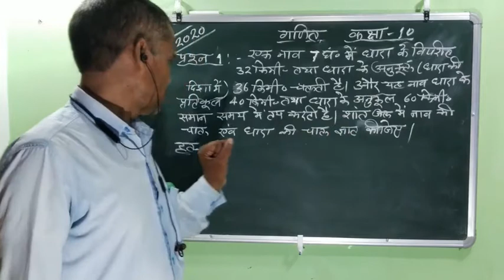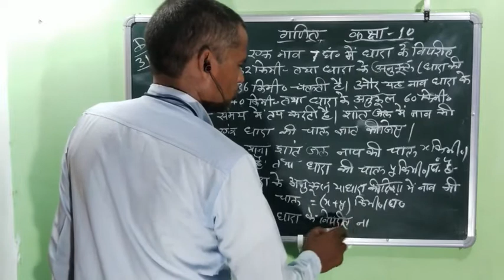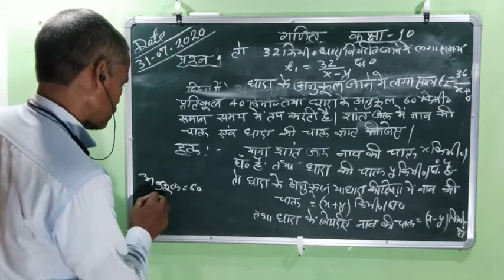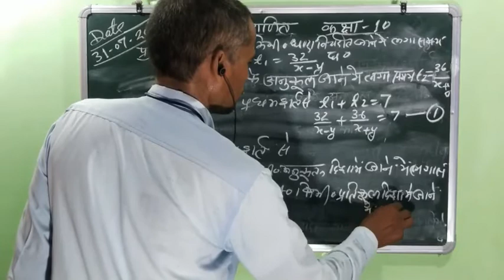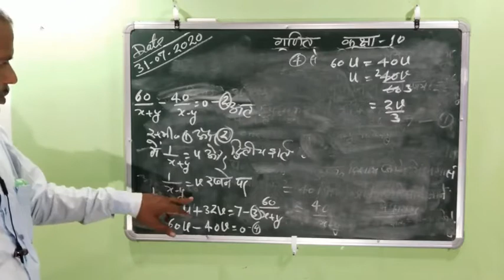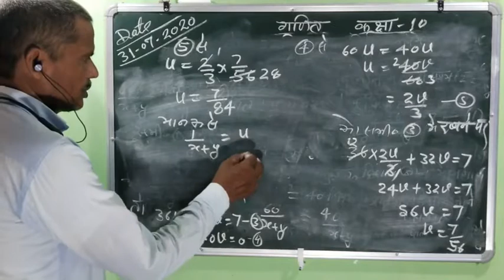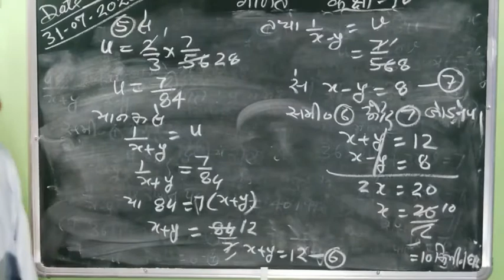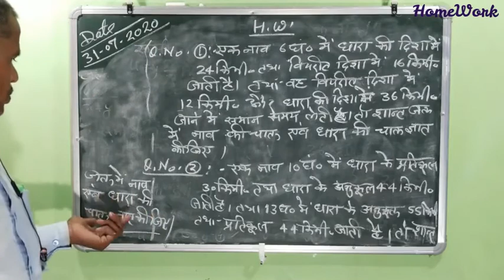गणित [ नाव से सम्बंधित प्रश्न ][CLASS-10]